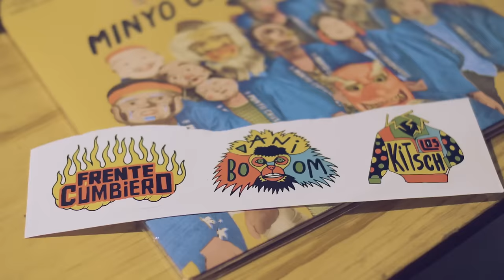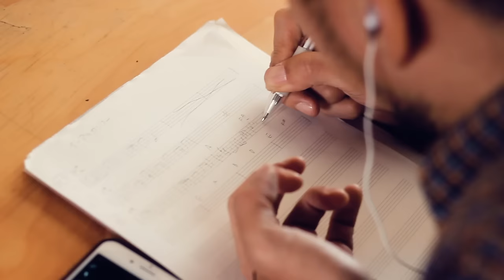Minyo Cumbiero - Cumbia del Monte Fuji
Primer sencillo del EP "Minyo Cumbiero: From Tokyo to Bogota", un trabajo colaborativo entre el cuarteto colombiano Frente Cumbiero y la banda japonesa Minyo Crusaders. Escúchala en tu plataforma preferida

Mais Um Discos (UK) y P-Vine Records (Japón)

Director, cámara y edición : Yuji Moriwaki
Cámara: Motoka Nina, Julián Umbacia
Sonido adicional: Buntaro Shibuya
Catering: 33 Recetas

Arreglos por Mario Galeano de la original "Cumbia del Monte" de Pascual Rovira.

Músicos:
Fredy Tsukamoto (vocales)
Mario Galeano (bajo, moog, guacharaca)
Katsumi Tanaka (guitarar)
Pedro Ojeda (timbales, alegre)
Meg (vocales)
Marco Fajardo (clarinete, saxo tenor)
Moe (efectos y teclados))
Sebastián Rozo (bombardino, vocales)
Mutsumi Kobayashi (bongos, máquina de ritmos)
José Miguel "El Profe" Vega (trombón)
Shoji Ishiguro (bajo)
León Pardo (gaita, trompeta)
Irochi (congas)
Koichiro Osawa (Saxo)

Producido por Mario Galeano y Katsumi Tanaka
Grabado y mezclado por Daniel Michel en Mambonegro Records (Bogotá)
Masterizado por Eblis Álvarez en los Estudios Isaac Newton (Bogotá)
Arte por Ruminz (Tokio)
Producción ejecutiva y coordinación por Alejandra Gómez  (Biche) y Lewis Robinson (Mais Um)

Grabado en vivo en septiembre 28 y 29 de 2019 en Mambonegro Records (Bogotá, Colombia)